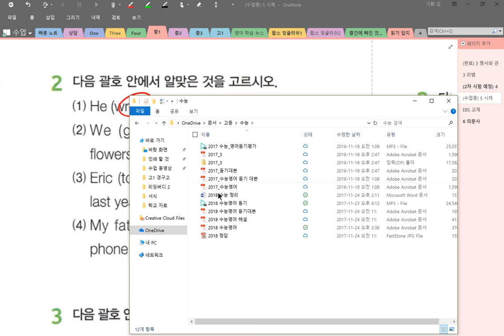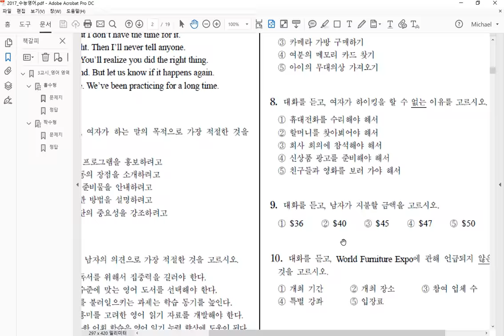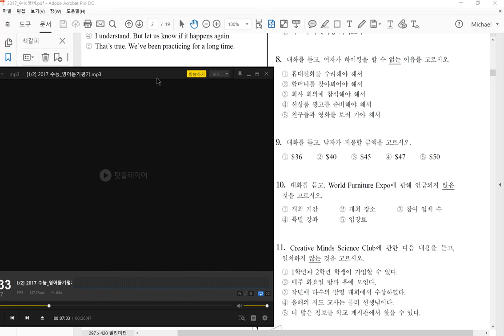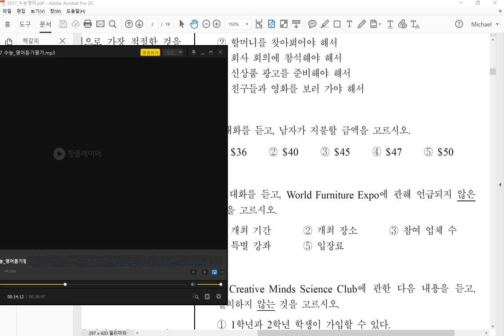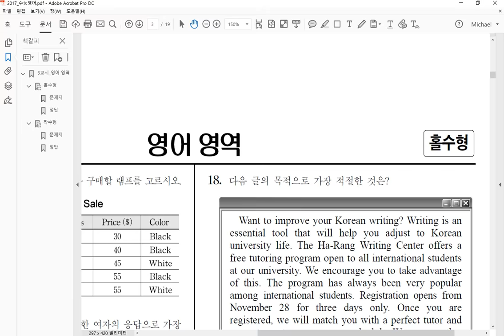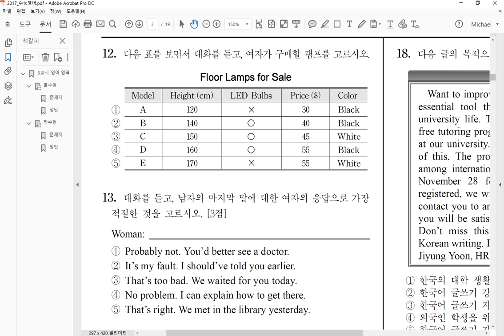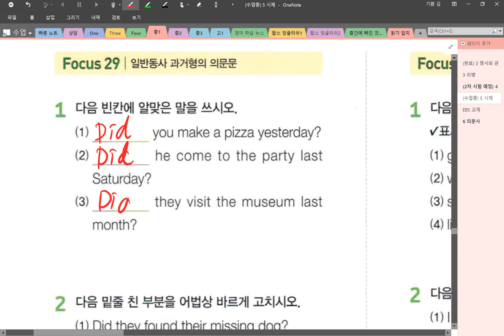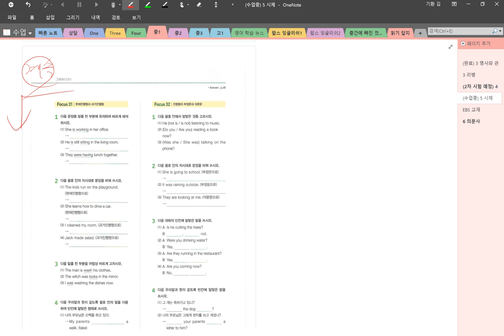중1 2018 09 18